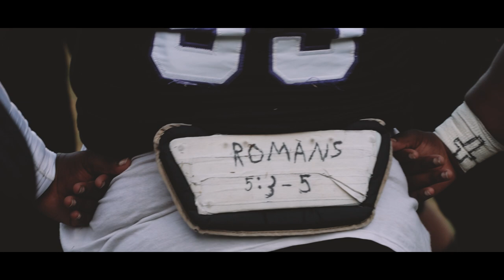2022 Hype Video: Davidson Academy